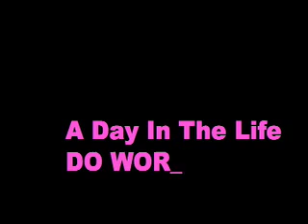WORST BIKE MOVIE EVER!!!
bike pixi jump watsonville